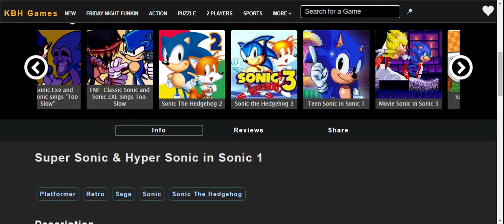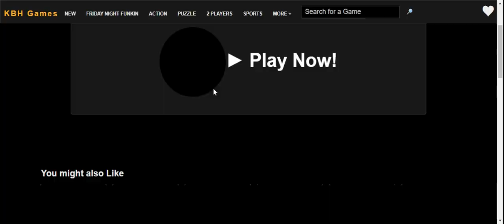Sonic 3 Complete - Sonic 3 Zones as Hyper Sonic